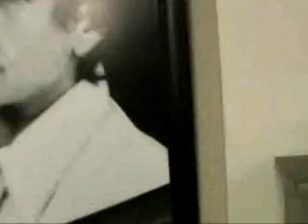Ensamble 132 - Whiter Shade Of Pale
Ensamble 132 Whiter Shade Of Pale Cover